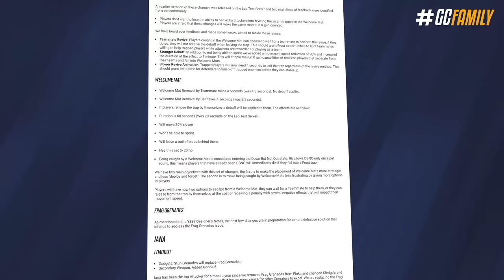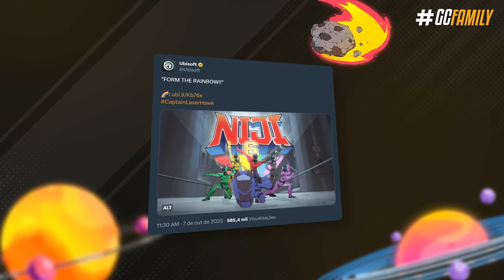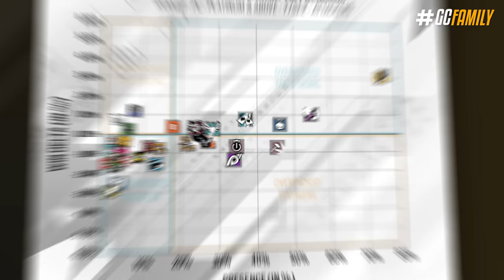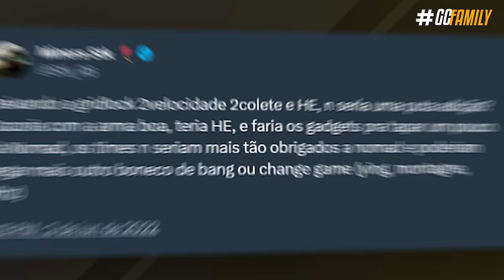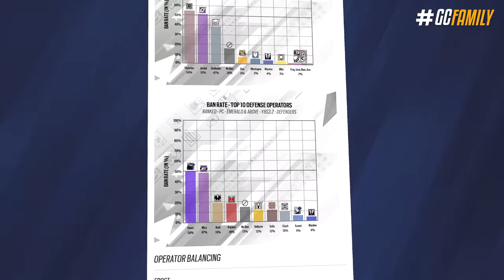NOVOS BALANCEAMENTOS! O QUE NÃO TE CONTARAM DO PATCH 3.3! - Rainbow Six: Siege Heavy Mettle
Mais uma semana começando e mais balanceamentos chegando! Na semana passada a Ubisoft revelou quais são os próximos passos deles em direção de um jogo mais justo, e o patch surpreendeu bastante até! Desde Tachanka com uma arma estupidamente forte, até Gridlock com granadas de fragmentação, a gente vai conferir as demais novidades e detalhes da atualização 3.3 que ninguém te contou.

► Capítulos
00:00 Introdução
00:26 1. Nova atualização
01:59 2. Frost
03:27 3. Iana
04:23 4. Finka
05:05 5. Gridlock
06:29 6. Tachanka & Sens
08:13 7. Warden
09:11 8. Próximos reworks
10:13 Fechamento